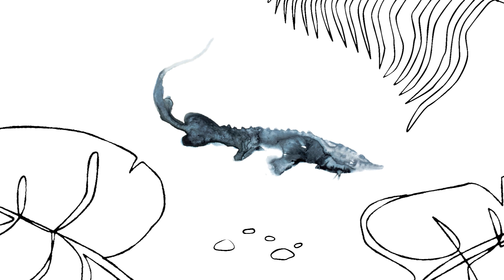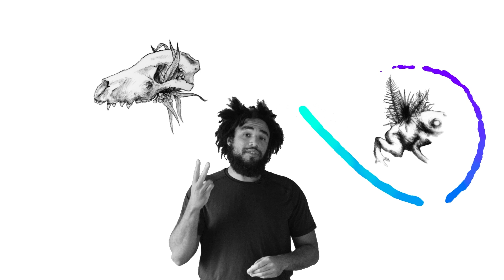October Is Lost Species Month!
October has kicked off the first-ever LostSpeciesMonth!
Join us in championing the quest to rediscover and protect lost species and celebrate those that have been found.
Re:wild has partnered with Reverse The Red an initiative led by IUCNSSC, the global authority on species status, to shed light on the 2,000+ species that have seemingly vanished from the science world.
The world's top 25 most wanted lost species is just a glimpse into this challenge, all in collaboration with 100+ experts from IUCN SSC's specialist groups to locate and protect lost species.
Lost Species Month underscores the vital importance of conservation and preserving our planet's rich biodiversity. There is hope, and together, we can work to safeguard and rewild our planet!